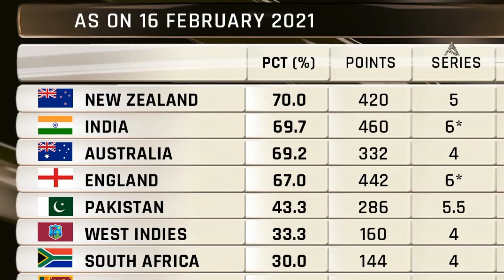India vs England 2nd Test match దెబ్బకు టాప్ లోకి దూసికెళ్లిన టీం ఇండియా